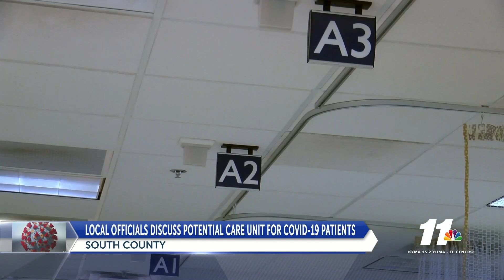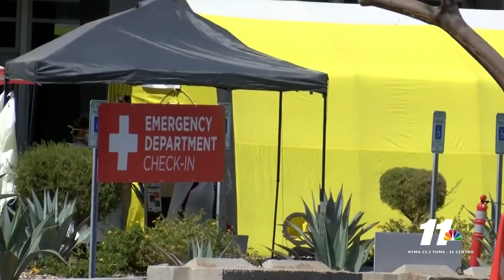Local officials discuss potential care unit for COVID-19 patients